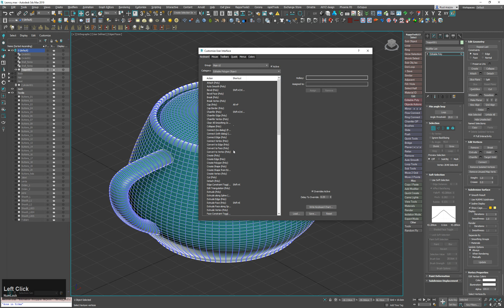Dark Max №2 - Управление soft selection на лету как в Maya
Управление soft selection на лету как в Maya 🎈